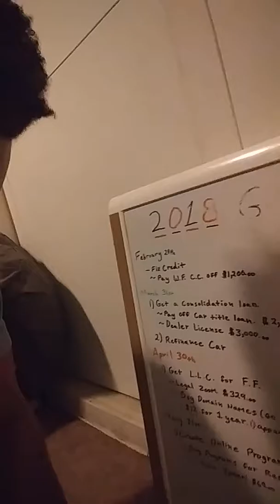Thought of the day 4/27/18: Remember your goals!